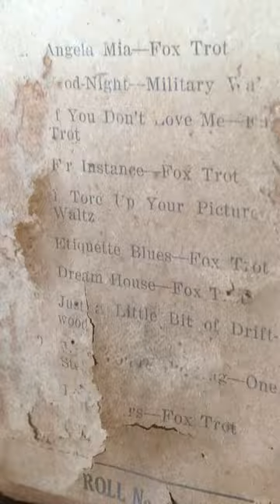"For Instance", Fox Trot—1926 Seeburg E:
Another tune on my Original Capitol 2177 that has no information as to the pianist, the arrangement or any Supertone or Capitol 88-note references. This roll has quite a few of them!